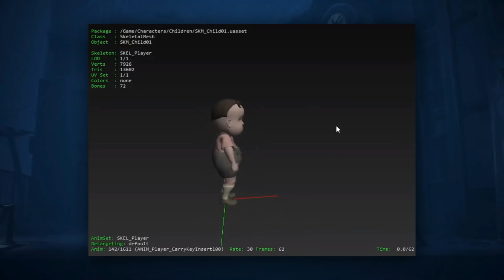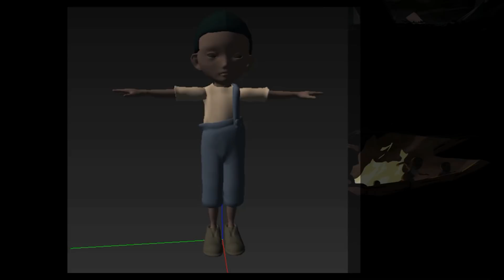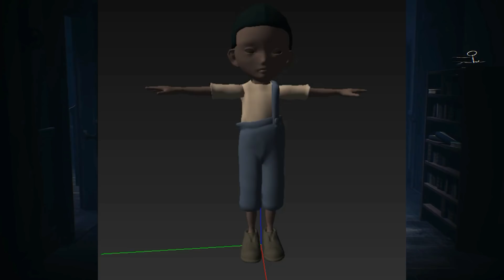Little Nightmares 2 DLC Kids Alternate Sequence (Cut Content) - Little Nightmares 2 Secret Chapter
PEACE